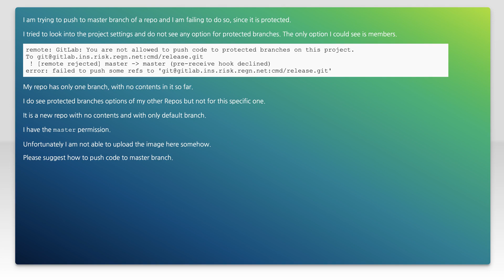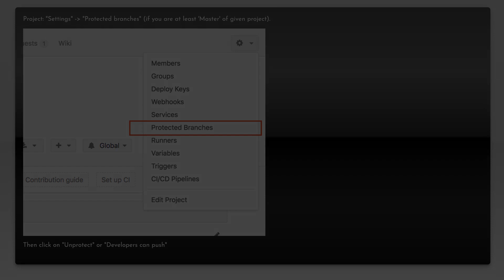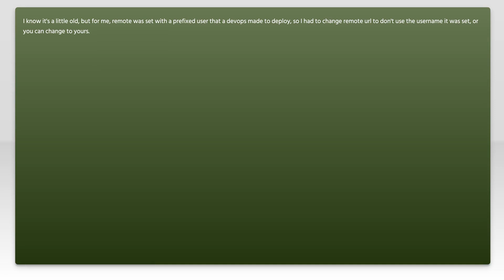remote: GitLab: You are not allowed to push code to protected branches on this project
gitlab: remote: GitLab: You are not allowed to push code to protected branches on this project

Just wanted to thank those users featured in this video:
Depth Y (No Longer Available)

Related to: gitlab, git-push